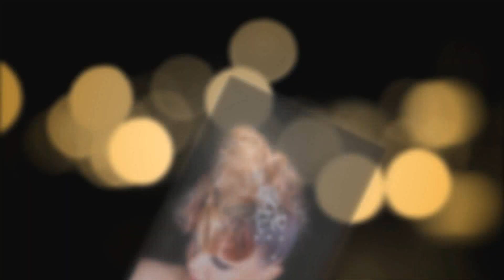Hair STYLE "Зеркало моди" Львів. Весільна зачіска: Пронь Олеся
Hair STYLE "Зеркало моди" Львів
Photographer: Irina Bey. irinabey.com High Quality Full HD Video.
"Зеркало моди" Львів. Майстер: Пронь Олеся. Чемпіонат "Golden Lion". Номінація: Весільна зачіска